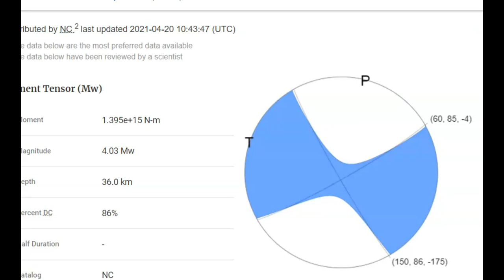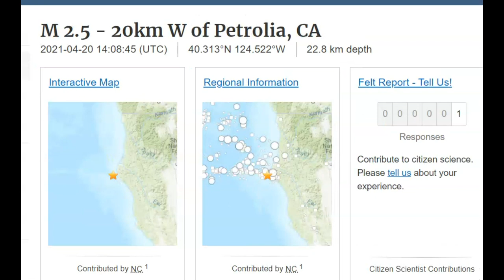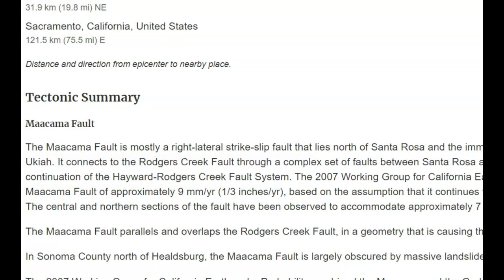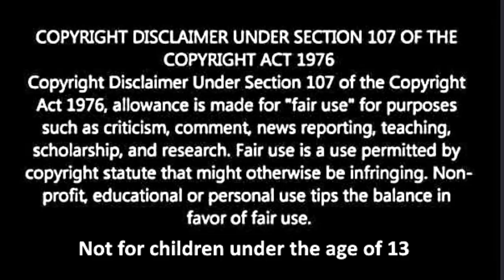Earthquake M 4.0 Northern Calif Mendocino Triple Junction, Bartlett Springs Fault